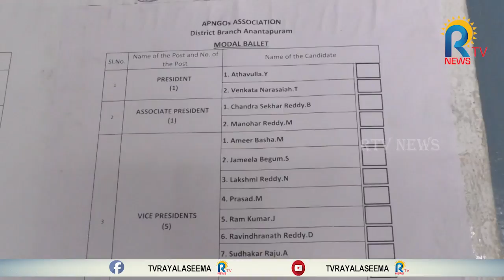ATP NGO ELECTIONS || అనంతలో ఎన్ జీ ఓల ఎన్నికలు 25 సంవత్సరాల తరువాత || RTV